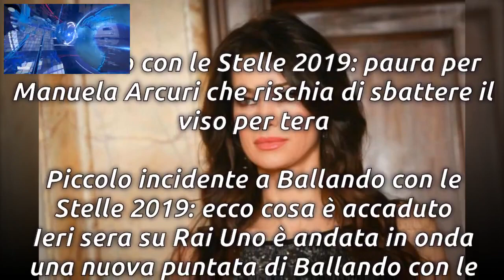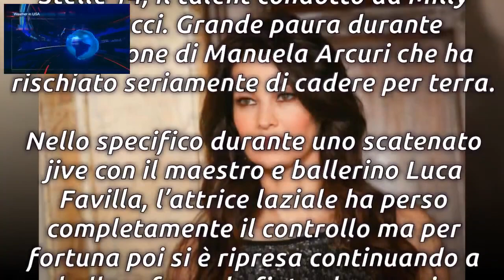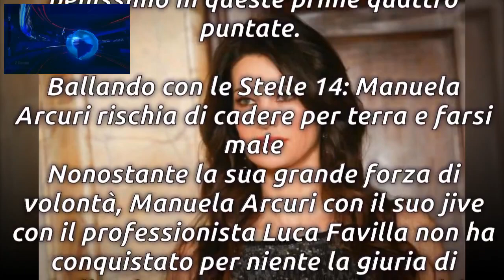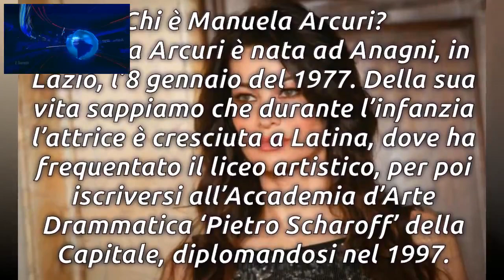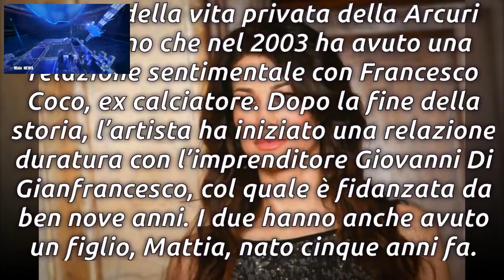Ballando con le Stelle 2019: paura per Manuela Arcuri ,ecco cosa è accaduto/ La Verità 24h